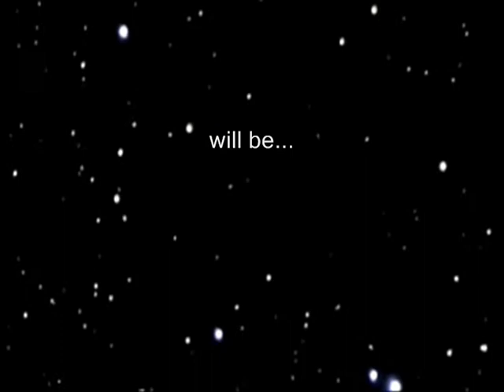Lego Metroid Trailer #4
Trailer #4

Add us on the 3DS for the upcoming Lego Metroid Mini-Animated Shorts!

All rights are reserved and respected.